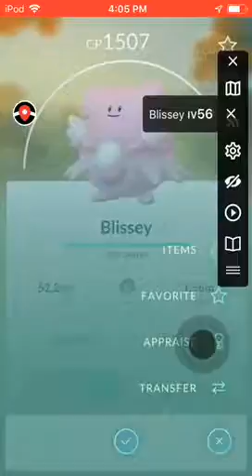Pokémon Go - Wild Blissey Spawn